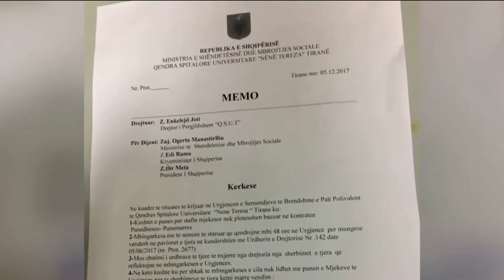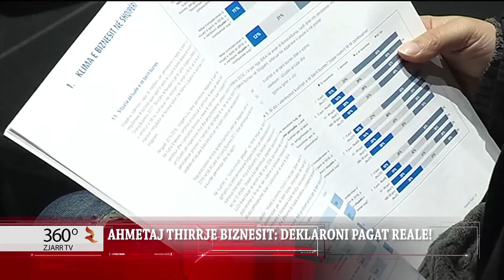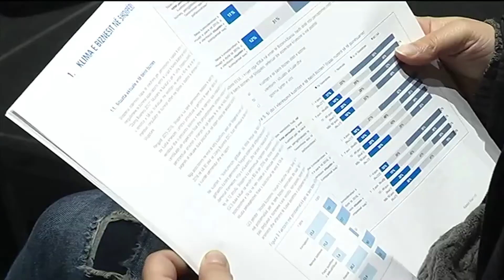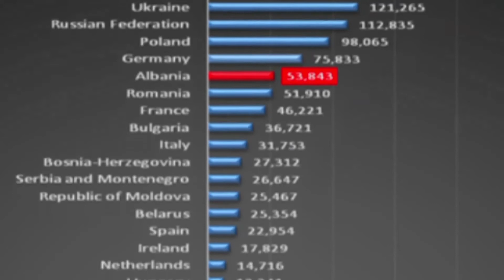360° Gradë - Lajme 5.12.2017